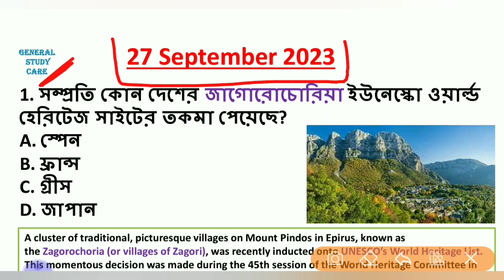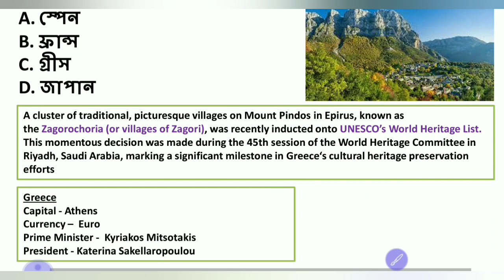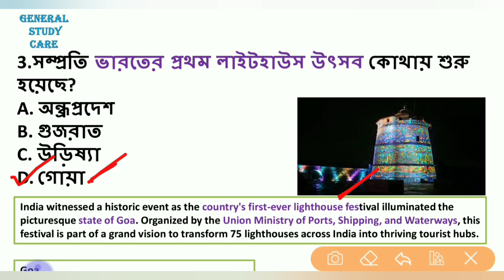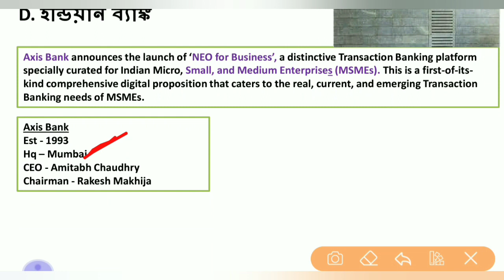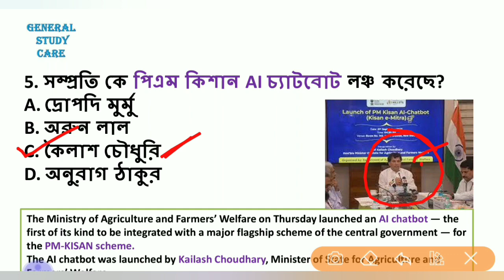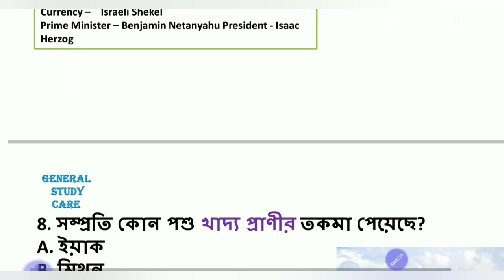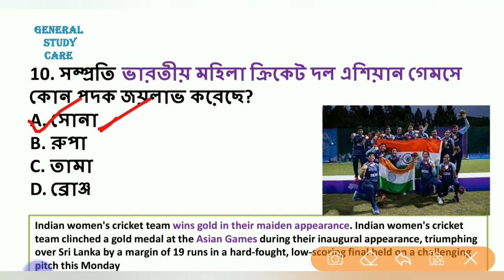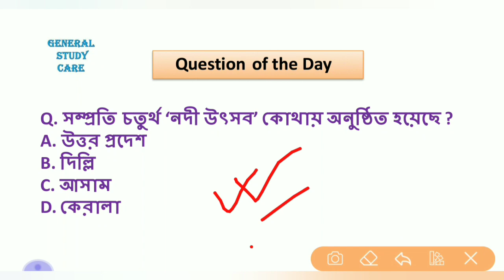Current Affairs 27 September 2023 Best MCQ Questions in Bengali for All Competitive Exams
Current Affairs 27 September 2023 Best MCQ Question in Bengali for All Competitive Exams

Current Affairs 27 September Best Question in Bengali For All Competitive Exams,
mcq question,
Gk MCQ
Current affairs question for all exam
Current affairs question for wbpsc exam
Current affairs MCQ question
Current affairs question with static GK
Current affairs question with static GK for exam
Current affairs question with static GK for PSC exam
Current affairs question with static GK for All WBPSC exam
Current affairs question with static GK for All competitive exam